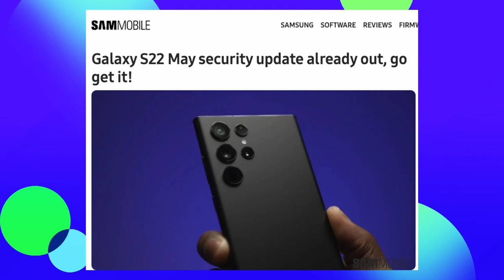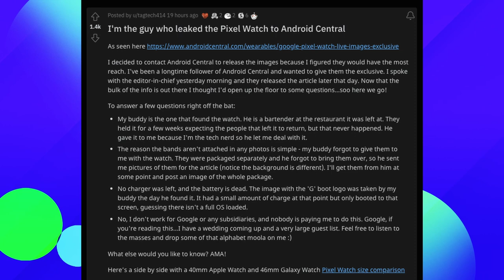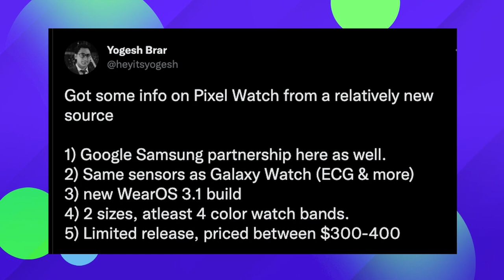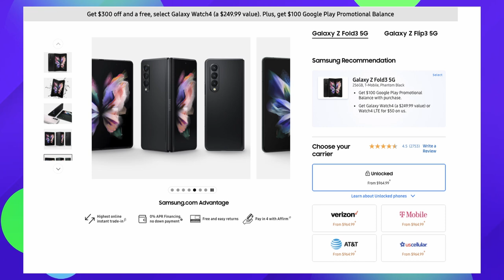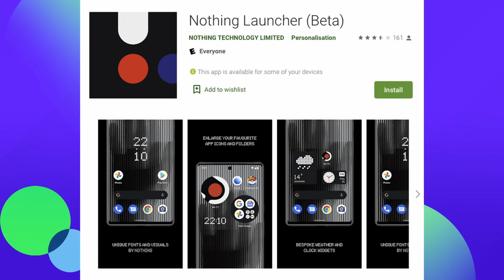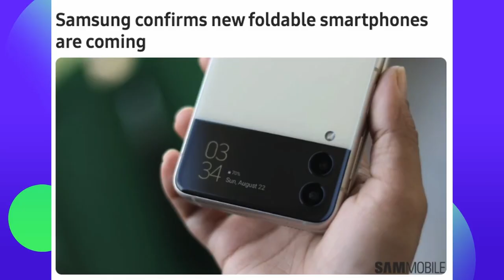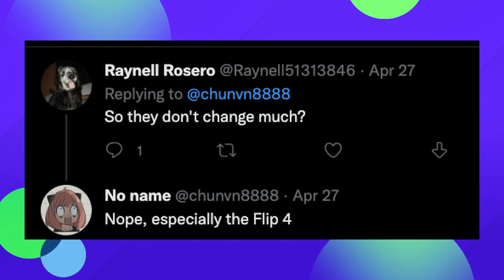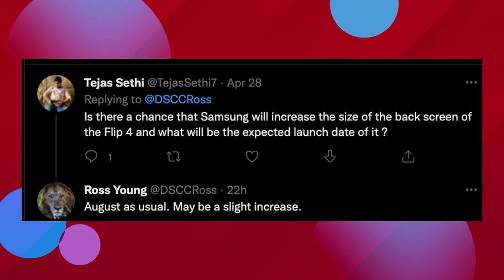10 Upgrades Coming to Galaxy Z Fold 4 | GTVDR205